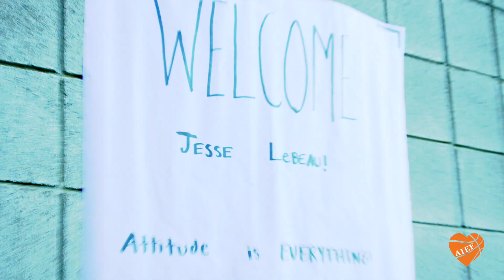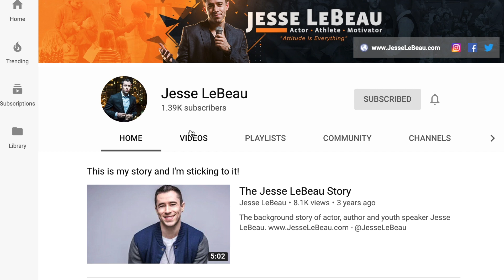The 'Portland, can you spot yourself?' Video!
A behind the scenes look at The Attitude Is Everything tour in Portland last month.